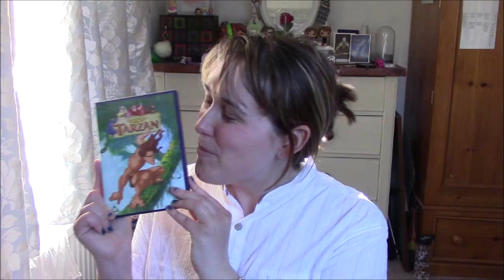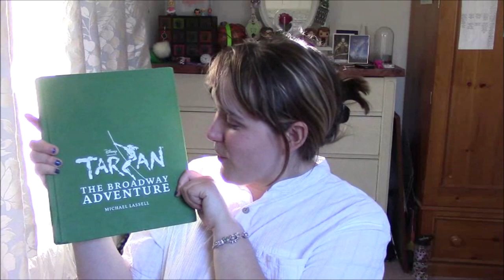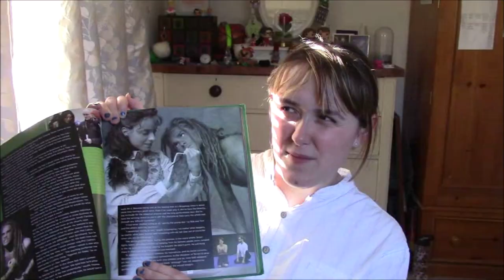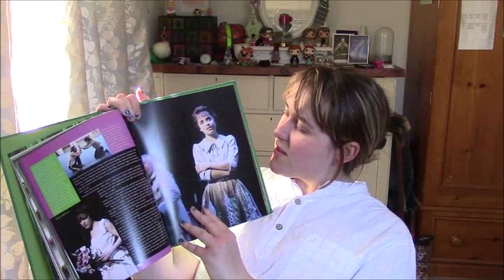LetMeObsess Jane Porter!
*Small Note: The original Kala (who sung in the concert) was played by Merle Dandridge while the actress' (who played Jane) was Jennifer Gambatese *
Previous Post:
~ The Dungeon Den ~
Bio:
My name is Sez (It’s my childhood nickname – my real name is Sarah) and I'm an Autistic and Epileptic YouTuber. I upload inclusive, creative and family friendly content; and focusing on topics I love the most.
I would to give a massive thank you to my wonderful friend, Connor Ward for creating the intro, outro and the banner for this channel.
He has worked very hard to create all them and in return, I would like to give him a shout out here:-

I am passionate about supporting and raising awareness for Disability, Autism and Epilepsy and always will be.

Main Camera: Canon HD Legria HF R606 57x Advanced Zoom
Alternative Camera: iPhone 6
Movie Maker: CyberLink PowerDirector